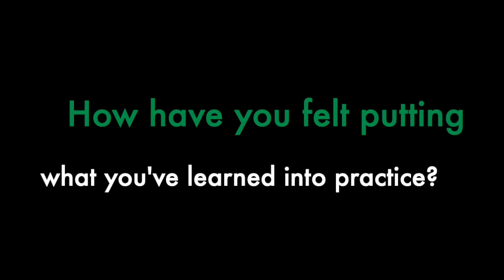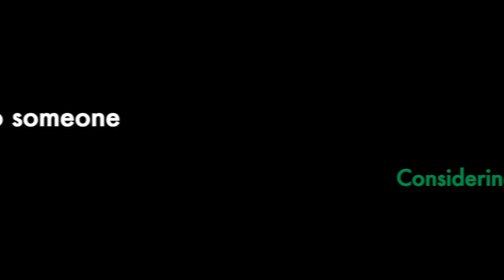Melissa Goodwin full testimonial